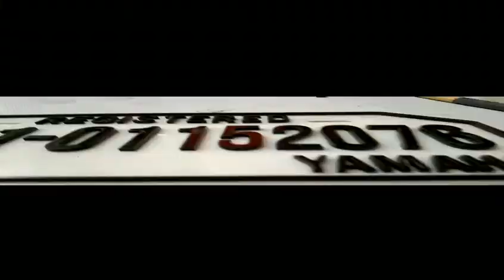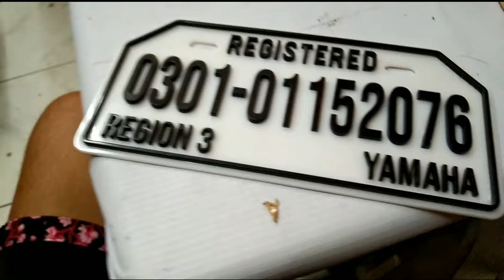EMBOSSED PLATE | Motor plate Car plate